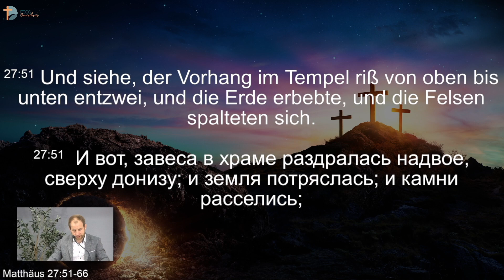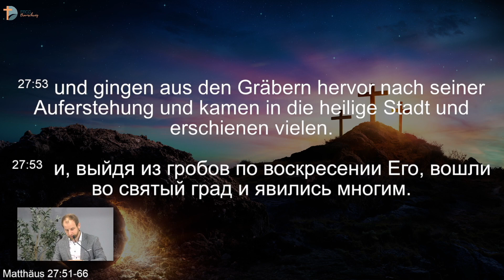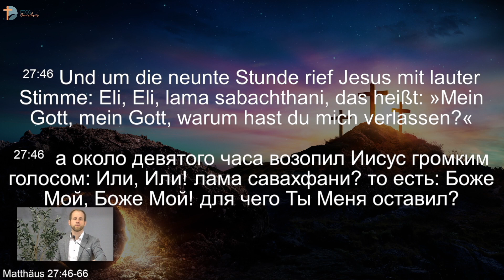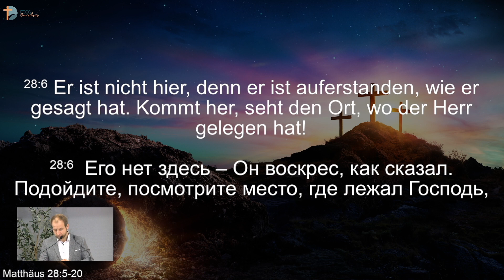Erlebe Jesu Auferstehungskraft in deinem Leben! | Predigt von Thomas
"Er ist nicht hier, denn er ist auferstanden, wie er gesagt hat." Matthäus 28,6

Die Bibelstellen der Predigt:
Matthäus 28,1-20
Matthäus 27,51-53
Matthäus 27,46

Wir wünschen Gottes reichen Segen.

Neckarstraße 2
38120 Braunschweig